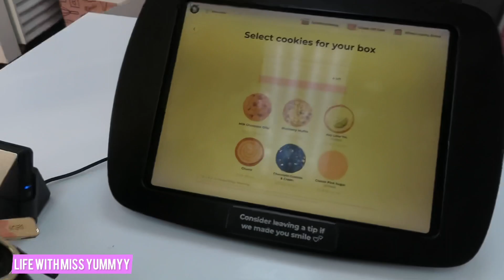Yummy Tries Crumb’l Cookies 🍪 + Desk Shopping W/ Mommy & Daddy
Hey Guys,

I am helping mommy and daddy shop ! Plus I tried Crumb’l cookies 🍪 😋😋😋 so excited to review!

Miss_yummyj